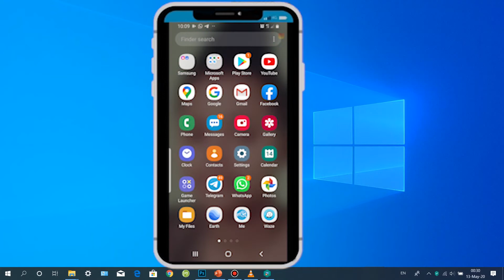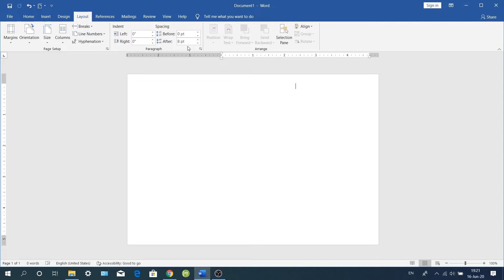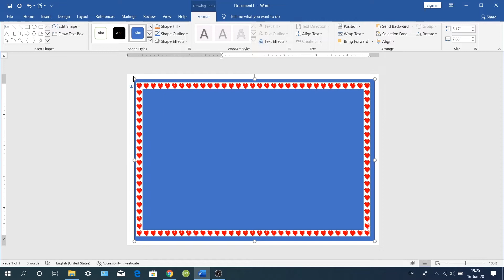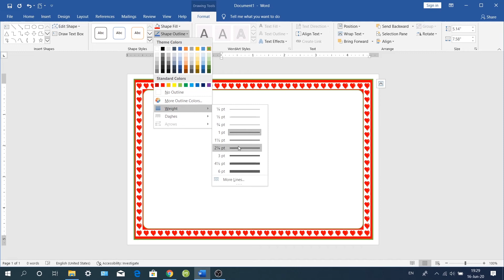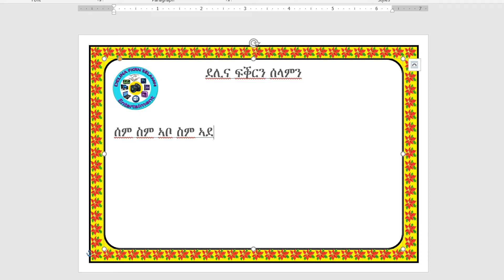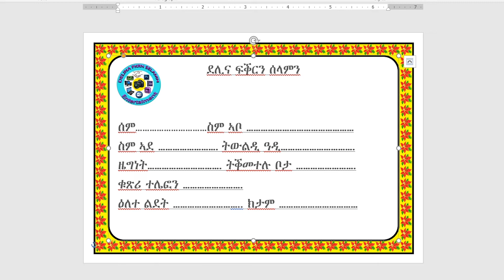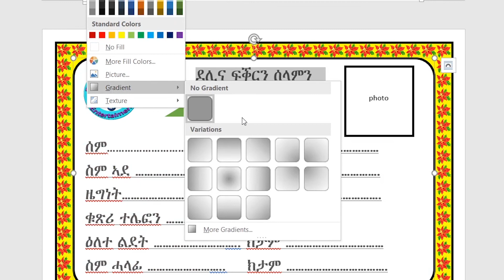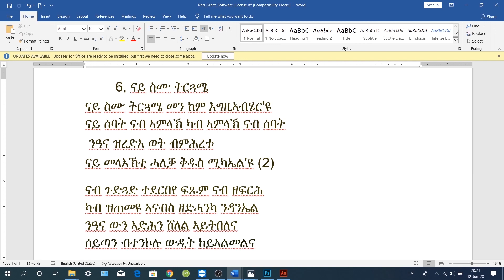microsoft word certificate ብማይ ክሮሶፍት ዎርድ ሰርቲፊከት (part=8)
ሰላም ሰላም ክቡራት ተኸታተልቲ መደብና ከመይ ትኾኑ ኣብ ሂወትኩም ሰላም ጥዕናን እንዳ ተመነና፡ ብ online ትምርቲ ኢዲትን ፎቶሾፕ ምስ ትደልዩ ምስ ትደልዩ፡ በዚ ዝስዕብ ቁጽሪ ትሌፎን ብwhatsapp, imo, viber, telegram, ተወከሱና።